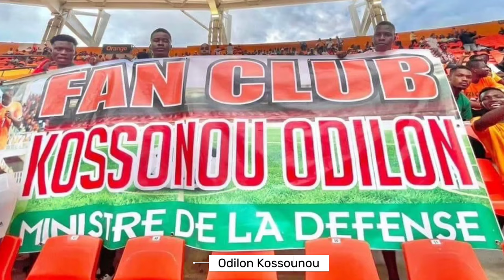4mula Energy - Odilon Kossounou - (Minisire de la Défense) Nouveau Song special 🔥👑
Une chanson spéciale dédiée au footballeur international ivoirien ⚽ Odilon Kossounou . Ministère de la Défense